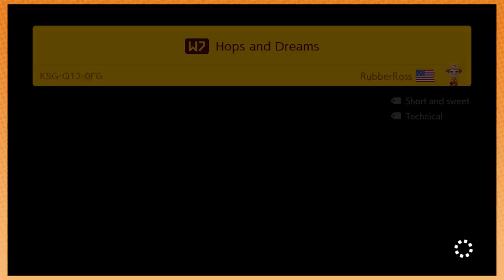Contacting Ross and the EMPEROR of Japan | Mario Maker 2 [24]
There are some burning questions we MUST get to the bottom of!